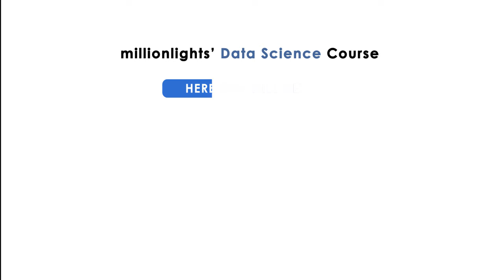Why should I join the Data Science Orientation course by Millionlights.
Let the course speak for itself!